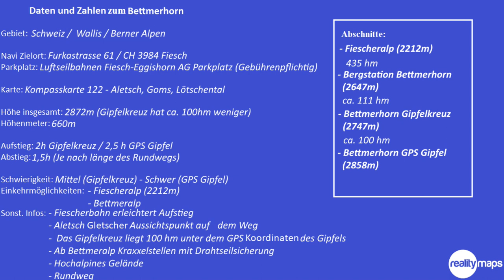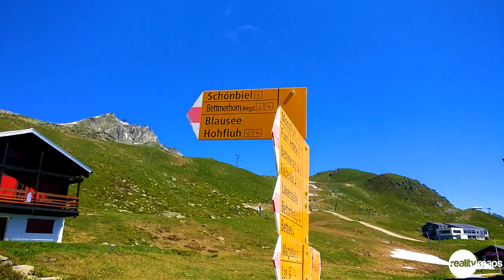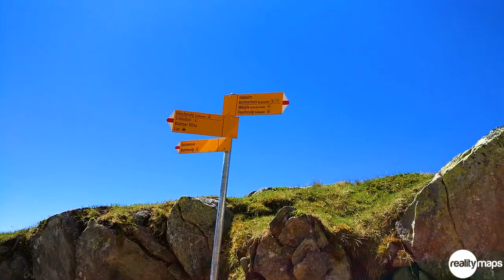Aufstieg zum Bettmerhorn (2872m) / Berner Alpen / View Point des Grosser Aletschgletscher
Mountour Guide auf dem Weg zum Gipfel des Bettmerhorn n den Berner Alpen und Wallis Region in der Schweiz!

Wir zeigen euch hier in einer Video-Tour die Besteigung des Bettmerhorn.

Der Guide wird von uns mitkommentiert.

Charakter:

Das Bettmerhorn (2.857 m) in den Berner Alpen bietet nicht nur herrliche Panoramablicke auf den Großen Aletschgletscher, das Rhonetal und die zahlreichen 4000er des Wallis, sondern ist auch relativ einfach zu begehen.
Der gut angelegte Wandersteg, welcher über die Südflanke auf den Gipfel führt ist ausreichend mit Drahtseilen und Holztreppen versichert und sollte für erfahrene Bergwanderer kein Problem darstellen.

Anforderungen:

Gute Trittsicherheit. Gute Trekkingschuhe. Durchschnittliches Orientierungsvermögen. Elementare alpine Erfahrung.

Die genaue Tourenbeschreibung, sowie weitere Infos findet Ihr demnächst auf unserer Webseite

Einkehrmöglichkeiten:
- Bergstation am Bettmerhorn
- Fiescheralp

Bewertung:
Frequentierung                         4 / 5
technischer Anspruch             3 / 5
Kondition                                   2 / 5

3D Flug und Kartenmaterial realisiert mit 3D RealityMaps.

3D Flug und Kartenmaterial realisiert mit 3D RealityMaps.